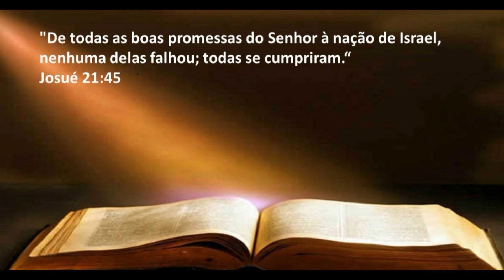Prosperarão aqueles que te amam(Israel). Brasil 2019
Bolsonaro ajuda selar as promessas de Deus sobre a nação do Brasil.  Os governos de esquerda sempre foram contra israel e sempre financiaram grupos terroristas como o Hamas com dinheiro Publico.